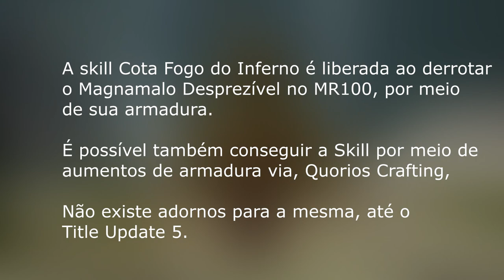COMO FUNCIONA a SKILL COTA FOGO DO INFERNO / Mail of Hellfire - DICAS para MANDAR bem em Sunbreak